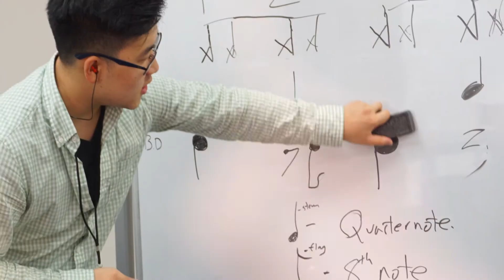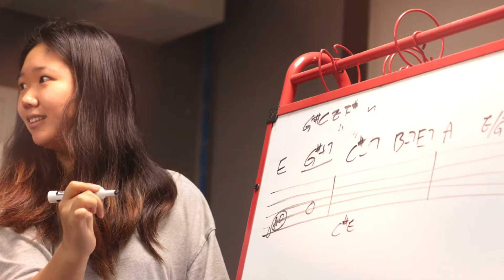2017 OBA Day2 : 08.15.17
OBA Day2
Odpc Band Academy Day 2 : 08.15.17